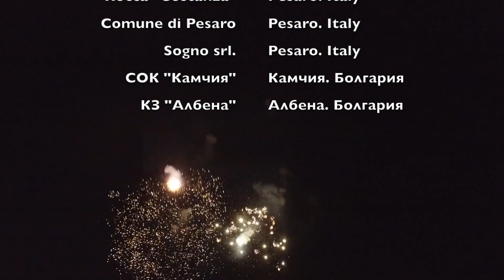Финал. Фестивальный танец "Волна Идей 2016"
Лучшие моменты Фестивального танца 2016 года. Беларусь-Италия-Болгария.